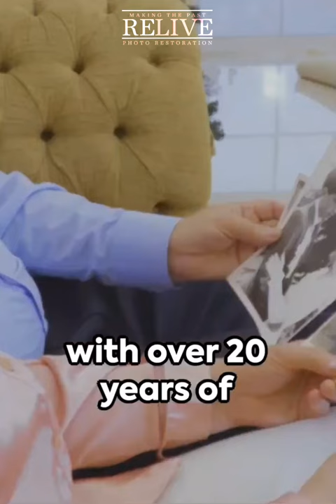Photo Restoration with ReLive.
# ReLive Photo Restoration: Bringing Memories Back to Life

ReLive Photo Restoration is your go-to destination for reviving your cherished memories captured in photographs. Our team of skilled professionals is dedicated to restoring and enhancing your photos, ensuring they stand the test of time.

## Why Choose ReLive?

At ReLive, we understand the sentimental value each photograph holds. Whether it's a vintage family portrait or a faded snapshot from years ago, we're here to breathe new life into your images. With cutting-edge restoration techniques, we bring back the vibrancy and clarity that time may have taken away.

## Our Process

1. **Assessment and Consultation:** We start by assessing the condition of your photo and consulting with you to understand your expectations.

2. **Digital Restoration:** Our experts employ advanced digital tools to repair damage, remove blemishes, and enhance details while preserving the authenticity of the original image.

3. **Color Correction:** Faded colors are revitalized, making your photos look as vivid as the day they were taken.

4. **Final Approval:** Before delivering the restored photo, we ensure your complete satisfaction by providing a preview for your approval.

## Preserving Memories, One Photo at a Time

With ReLive Photo Restoration, you not only reclaim your images but also relive the moments they encapsulate. Trust us to handle your photos with the utmost care and precision.

Photo Restoration Services, Digital Restoration, Vintage Photos, Family Portraits, Faded Images

Follow the ReLive Photo Restoration page on Facebook for more like this.